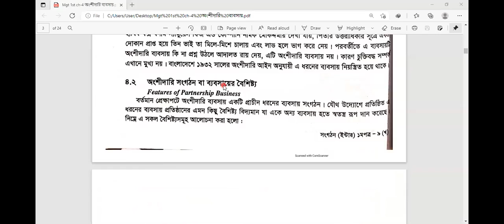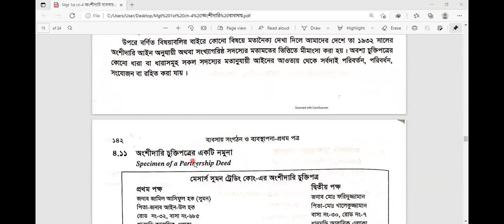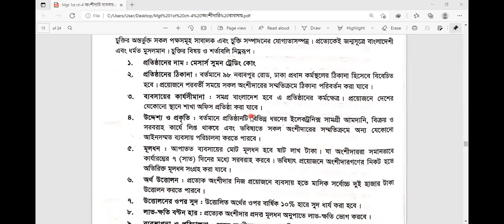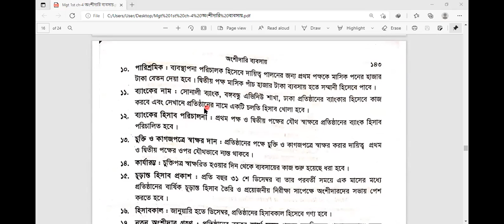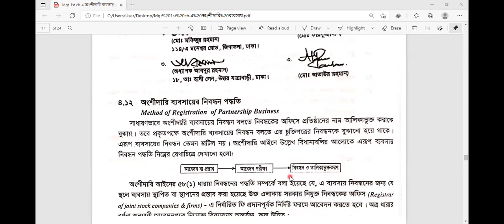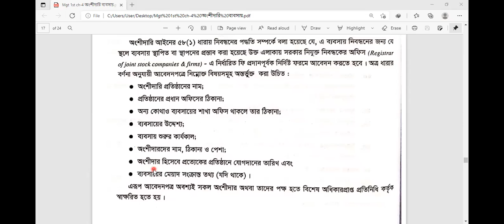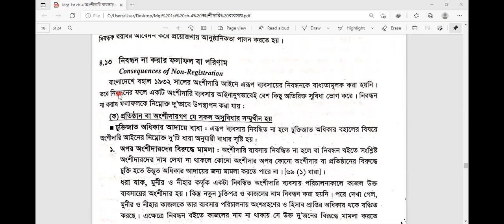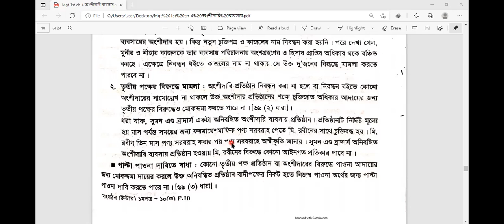EUGSC, Class 11, Business Organisation & Mgt 1st, Chapter 04, Lect 09 (11/07/2021), Mahsina Rahman